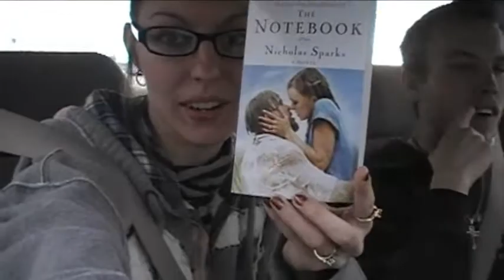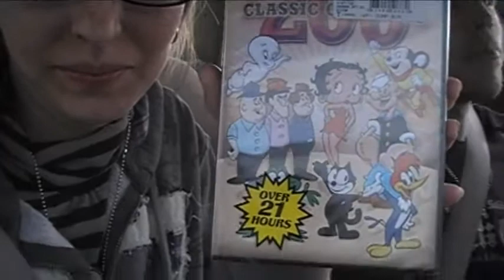Day 128 of 365 - 9 MONTH ANNIVERSARY!!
Project - Celebrate our 9 month wedding anniversary!

Let me know what you want to see from this channel what you want me to do!!

I am simply borrowing them for my videos!